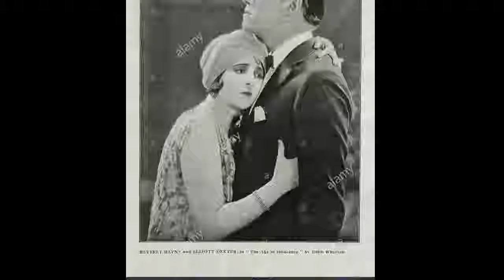Beverly Bayne Documentary - Hollywood Walk of Fame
Beverly Bayne  was an American actress who appeared in silent films beginning in 1910 in Chicago, Illinois, where she worked for Essanay Studios.
Early life
Born in Minneapolis, Minnesota, she moved to Chicago when she was six. She stayed there for a time, and in Philadelphia, Pennsylvania, before she settled in Chicago. She was sixteen when by curiosity she happened by the Essanay Studios. She was told she had a camera face. She began working there at a salary of $35/week. It was soon increased to $75 a week . In a few years the actress was earning $350 weekly.

Film career
Her first films were The Rivals and The Loan Shark, both in 1912. She played the feminine lead in the latter. Under contract to Essanay at this time was Gloria Swanson. It is said that Swanson wept because her eyes were blue and not brown as were Bayne's. Brown eyes were considered preferable for photography then. Other actors on the lot were Wallace Beery, Charlie Chaplin, and Francis X. Bushman. Bushman demanded Beverly as his female lead, and soon they were a romantic duo, appearing in 24 films. Their first film together was Pennington's Choice . In 1916 the couple made Romeo and Juliet, which generated a sizeable profit. Bushman and Bayne were married in 1918, only three days after Bushman divorced his wife.

Bayne and Bushman left Essanay and made films for Metro Pictures from 1916–1918 and are credited as the first romantic team in film. In 1919–1920 the couple starred in a play, The Master Thief, based on a story by Richard Washburn Child, which did well. Later they appeared in vaudeville and as guest stars in dramatic stock.